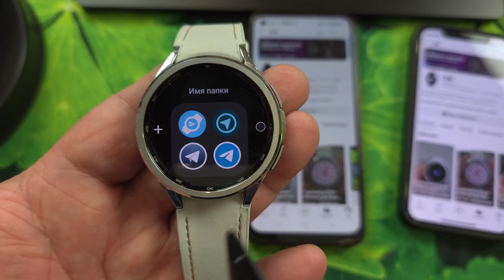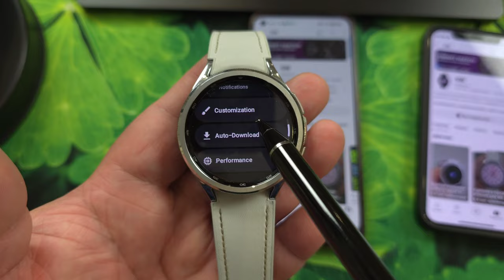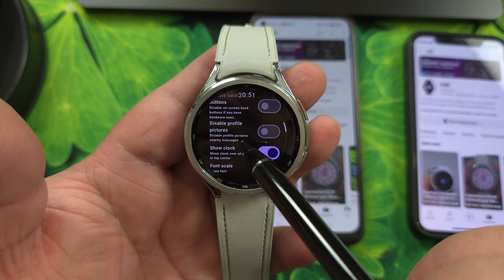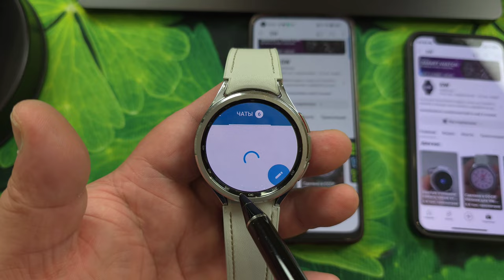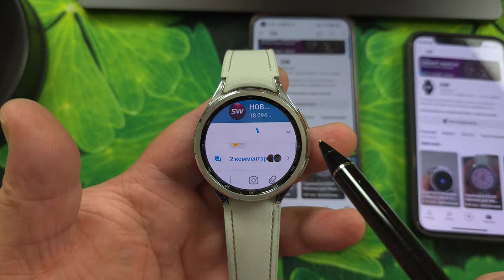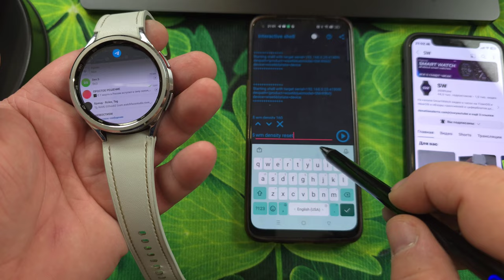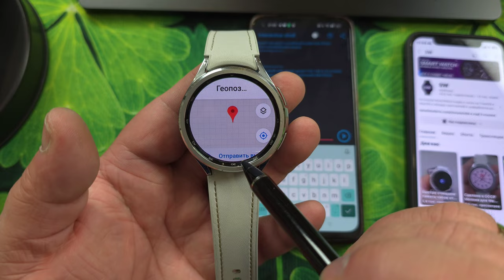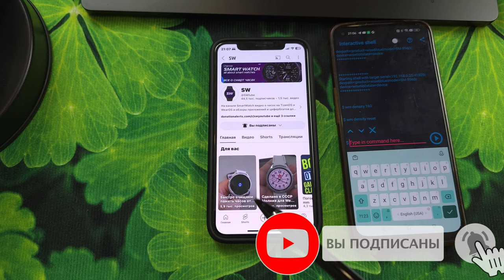Телеграм для Galaxy Watch 6, Watch 5, Watch 4 и часов на WearOS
1. 00:00 - 04:19
2. 04:20 - 06:48
3. 06:49 - 09:40
4. 09:41 - 16:03